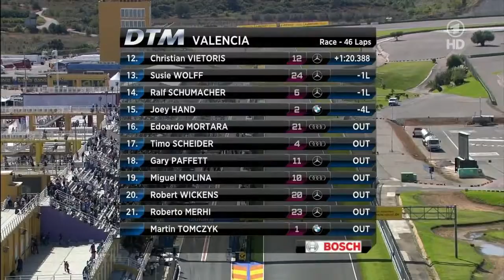DTM 2012 Valencia Race Finish Last 15 Minutes [HD]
A very thrilling finish of the 9 round of the DTM in Valencia.

Spengler wins the third time in this season!!!

DTM 2012 Valencia HD standing before last race: 1 Gary Paffett HWA 127 2 Bruno Spengler BMW Team Schnitzer 124 3 Jamie Green HWA 109.

Watch Race Finish:

Start of the video is at 4:19 0:00-4:19 is the end I`m sorry that I edited it wrong!!!